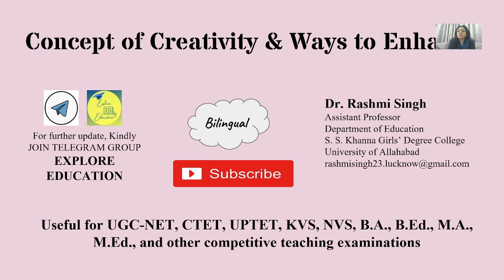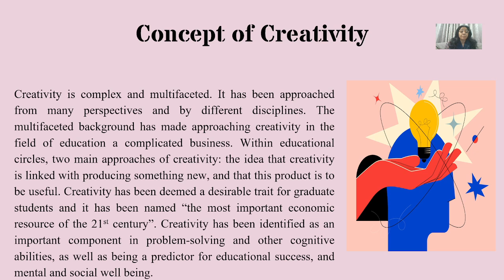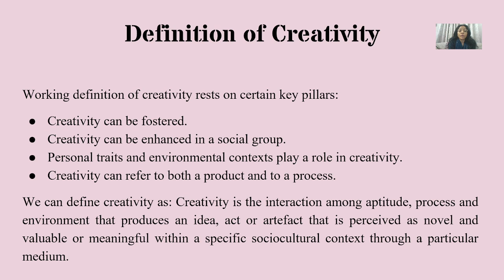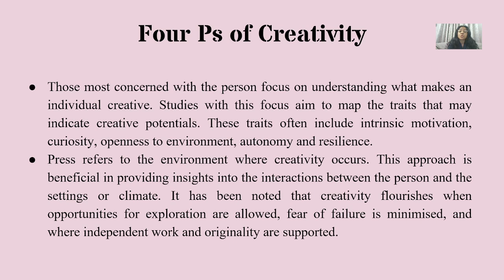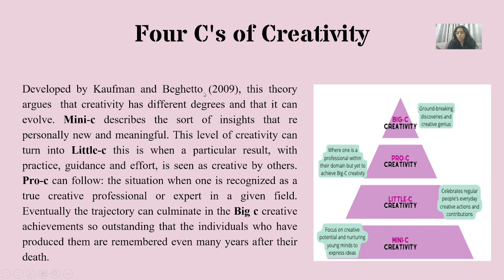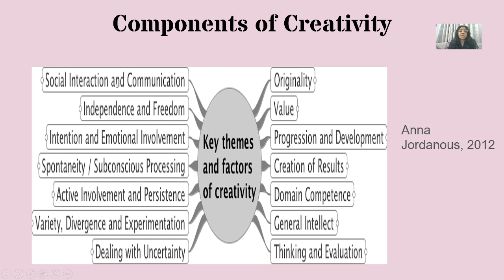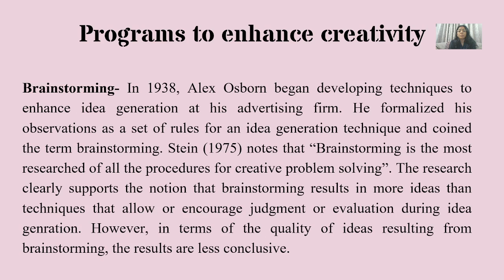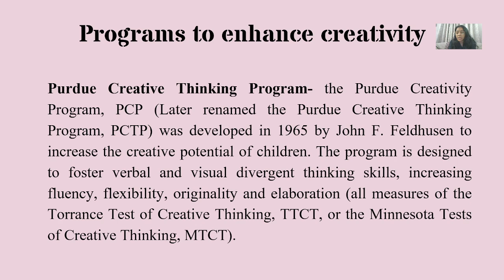Concept of Creativity and Ways to Enhance it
concept#person#product#process#press#mini c#little c#pro c#big c#expertise#motivation#creativeproblemsolving#brainstorming#synectics#